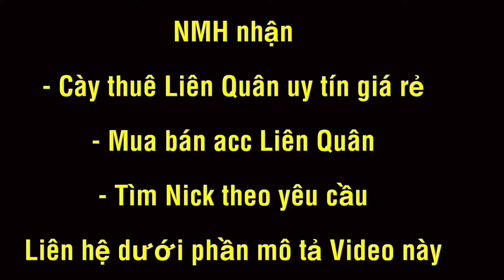GRAKK Địch Khiếp Vía Bị Khiêu Khích Khi 2 Bên Chọn Tướng KHẮC CHẾ NHAU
Cày thuê và muuaaa nicckk ib NMH qua

👉 Số Chính Chủ và Da Lô :
0944…
387….
455….
( cũng là số để gọi và nhắn tin NMH tư vấn )

☆ Bảng NGỌC Cấp 3 dành cho tướng mình nói rõ ở trong video
Ngọc đỏ : chí mạng
Ngọc Tím : hút máu
Ngọc Xanh : công vật lý xuyên giáp